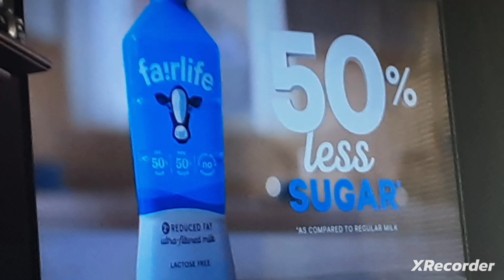Fairlife Commercial (2023, Picture Only)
Taken from All Eyez on Me